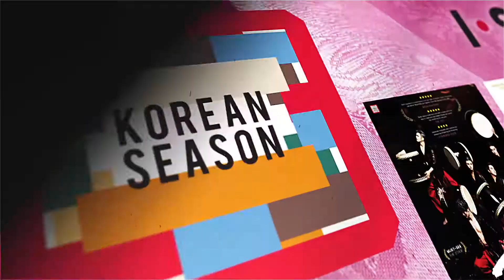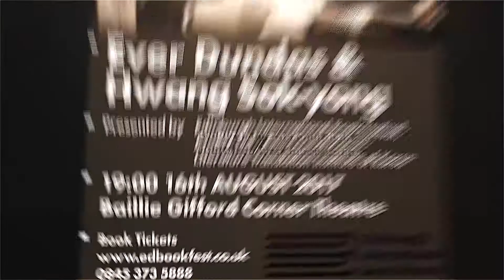Official Trailer - 2017 Edinburgh Korean Season (2017 에든버러 코리안 시즌)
Variety, Energy, Surprise, Old Friend

This is the third year that the best of Korean culture is specifically selected and presented at the Edinburgh Festival Fringe, the world’s largest arts festival.

Once again, we are delighted to bring to an international audience in Edinburgh, a curated showcase of traditional and contemporary Korean performance, art and literature.

[TAGO: Korean DrumⅡ]

Group Tago makes a welcome return to this year's Fringe after wowing audiences last year, receiving standing ovations at every performance. Exciting, extreme and exhilarating, this is the ultimate drumming performance from the East. A breathtaking mixture of Korean traditional instruments, from gigantic drums to small percussion, spiced up with a hint of martial arts. Be amazed by the dexterity of all the performers.

“Each sequence is a masterpiece in its own right.” ★★★★★ -
 BROADWAYBABY
“An utterly exhilarating display of precision movement and visceral percussion.” ★★★★ - THE TIMES
“For sheer joyous exuberance and skill there’s little to beat this show.” ★★★★ - THE LIST
“Powerful and utterly graceful.” ★★★★ - THE SCOTSMAN

[SNAP]

Mystery & Magical Performance SNAP!
"Best Production Award" by Asian Arts award 2016.
The world’s greatest illusion artists from Korea bring you an astounding, enchanting experience. Award winning artists bring to life characters to bring you a fantasy experience which has never been seen before in the history of Edinburgh Festival Fringe.

“The skill and ingenuity at play here is a smile-inducing wonder you won’t forget.” ★★★★ - THE SCOTSMAN
“The charm of the company as a whole and the individual brilliance of the illusionists make it easy to recommend.” ★★★★ - THE HERALD
“A loving homage to an era of more innocent entertainment.” ★★★★ - THE SKINNY
“The illusions are so flawless that I can only assume this is actual magic.” ★★★★★ - BROADWAY WORLD

[Kokdu: The Soul Mate]

Come and experience Korean storytelling at its very best. Inspired by Korean traditional shamanistic rituals and beliefs, Kokdu is a visually stunning storytelling performance that encompasses traditional folk songs and movement with exotic Korean mask and shadow work along with beautiful costumes. Traditionally, “Kokdu” is a wooden figurine which accompanies and guides the dead to their afterlife providing friendship, companionship, spiritual guidance, protection and entertainment along the way. A positive reflection that death should be celebrated as the spirit finds peace in its final resting place.

“Full of artistic languages.” ★★★★★ - LA PROVENCE
“Rare cultural occasion brought to the theatre.” ★★★★★ -
 ZIARUL METROPOLIS
“The resurrection of Korean myths and traditions!” ★★★★★ -LE DAUPHINE
“Inspired by Korean traditional shamanistic rituals and beliefs.” ★★★★★ - LE RIDEAU ROUGE

[Ensemble SU: The Party]

This quintet crosses international boundaries with its blend of Korean traditional instruments (String and Percussion) and Western instruments (Cello and Piano).
Since 2010, Ensemble SU has been touring internationally bringing their unique blend of contemporary and classical music to world stages. These musical storytellers take you on a journey through time and space to celebrate Korean culture during the Fringe. The show has been selected for the third Korean Season.
Ensemble SU has toured to Japan (Kyoto), USA (Seattle & Washington) and Australia (Melbourne), receiving standing ovations at every city.

An extremely entertaining evening - The Pyeongtaek Journal
Hugely charismatic musicians - Monthly Pyeongtaek

[Hwang Sok-yong]

HWANG SOK-YONG was born in 1943 and is arguably Korea's most renowned author. In 1993, he was sentenced to seven years in prison for an unauthorised trip to the North to promote exchange between artists in North and South Korea. Five years later, he was released on a special pardon by the new president. The recipient of Korea’s highest literary prizes and shortlisted for the Prix Femina Etranger, his novels and short stories are published in North and South Korea, Japan, China, France, Germany, and the United States. Previous novels include The Ancient Garden, The Story of Mister Han, The Guest, and The Shadow of Arms. His novel Familiar Things has been published this year in English by Scribe Publications.

Presented by Edinburgh International Book Festival, AtoBiz Ltd
Supported by Literature Translation Institute of Korea, Arts Council Korea

Presented by AtoBiz Ltd, Assemblyfestival Ltd
Supported by Seoul Metropolitan Government
Video Make by_M'sm Film